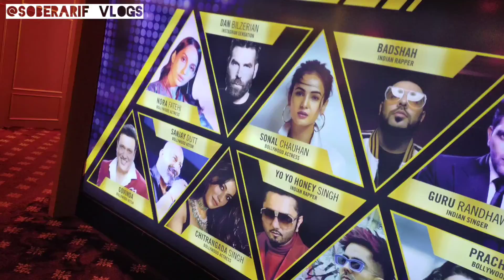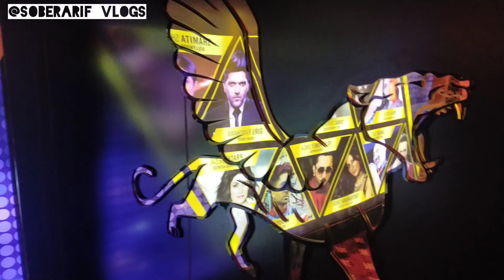CASINO WORLD 🎭 | Big Daddy Casino 🛳️ and Ride | GOA VLOG 3 |Paise wali 🌍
Trains to Goa depart Mumbai from the Chhatrapati Shivaji, Dadar Central, or Lokmanya Tilak Stations and arrive in South Goa at the main railway station of Madgaon, also known as Margao. If you are traveling to the beaches in the north, you'll want to book a train that stops in Thivim near Braga Beach.

Mumbai to Thivim - 510 rupees Sleeper Tatkaal (One way)
Thivim to Bhaga - 800 Rupees Taxi
Hotel's - 2000 per day
Enjoy - Unlimited hahahaha

Trains to Thivim and Madh Goan

22119 Mumbai CST - Karmali Tejas Express: The fastest train from Mumbai to Goa, this luxury semi-high speed train completes the trip in just over eight hours. Special features include tea and coffee vending machines, bio-vacuum toilets, LCD televisions, and Wi-Fi.

12051 Jan Shatabdi Express: This train is for budget travelers and has minimal perks. You'll find that seats available in second class on this train long after first class, and all other trains to Goa, are waitlisted.

10111 Konkan Kanya Express: This is an overnight train that leaves Mumbai at 11:05 p.m. and arrives in Goa at 10:45 a.m.

Baga Beach -  Full night party with no restrictions only Russians .